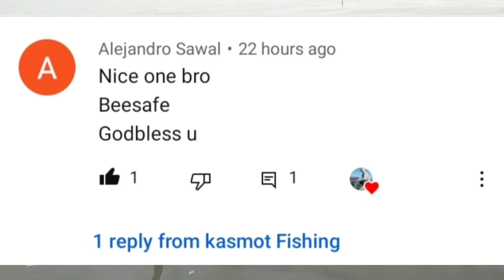2nd time sa sinalhan daming isda...vlog#(144)